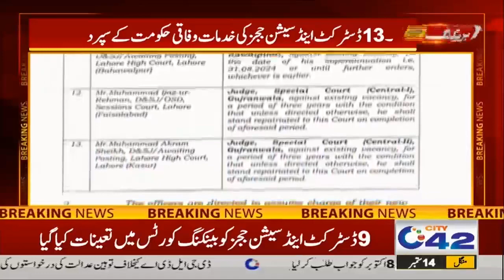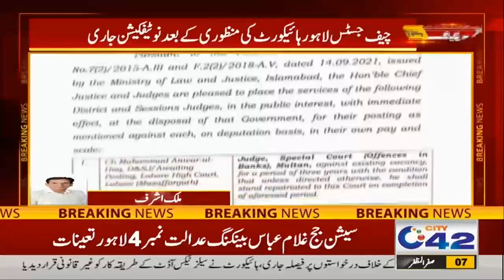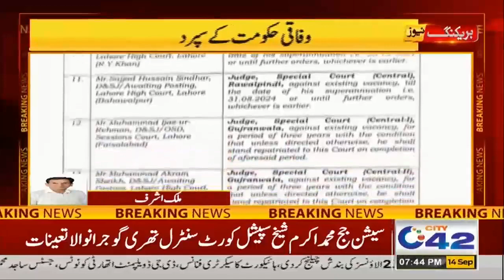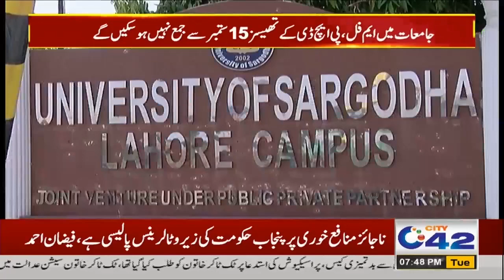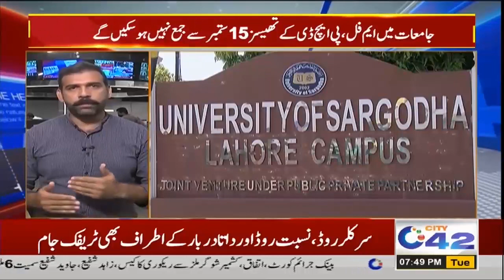7pm News Bulletin | 14 Sep 2021 | City 42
7pm News Bulletin | 14 Sep 2021 | City 42